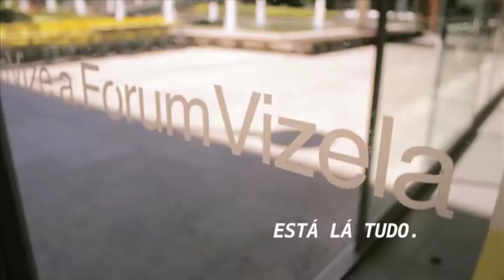Fórum Vizela | Montras Vivas, Sunset Party & Stock Off (Promo)